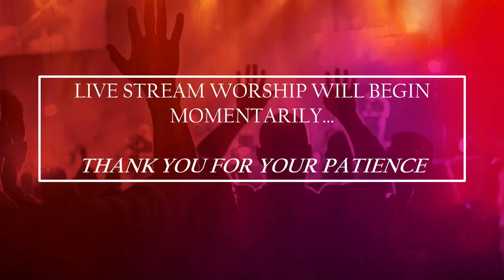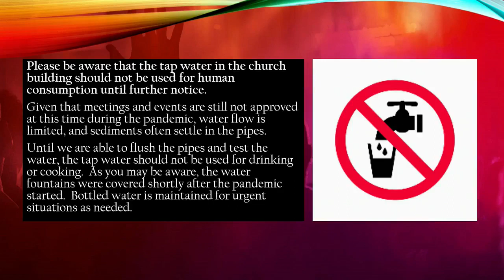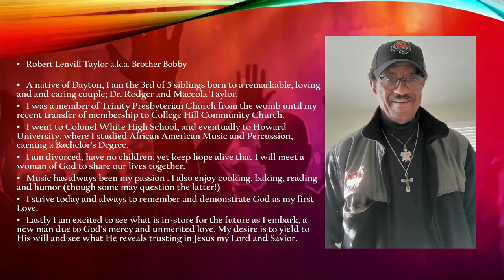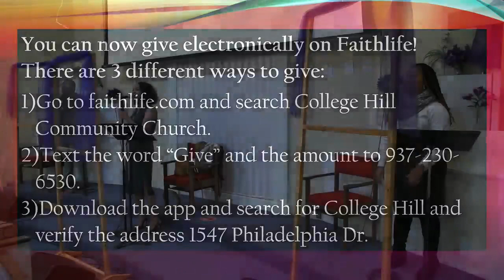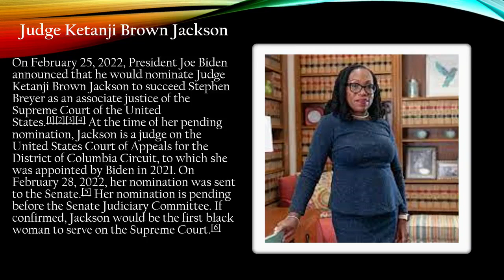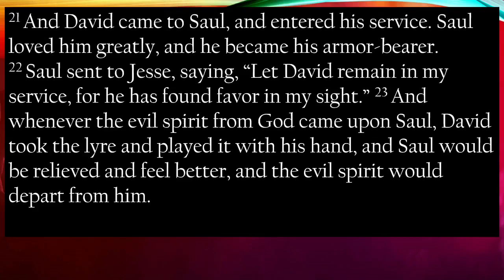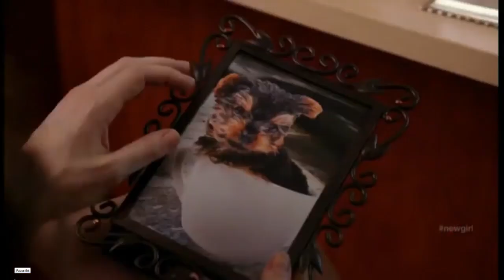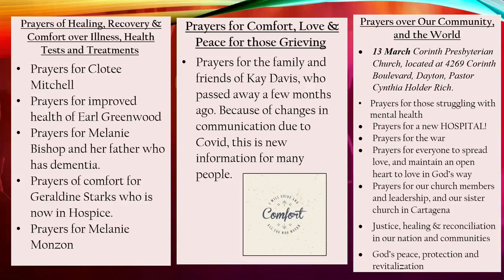Rev. Dr. Merritt Worthen "All Up In My Feelings"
College Hill Community Church Worship Service March 13, 2022
Sermon: "All Up In My Feelings"
Sermonic Scriptures: 1 Samuel 16: 14-23; 18: 5-16
Rev. Dr. Merritt Worthen, Senior Pastor